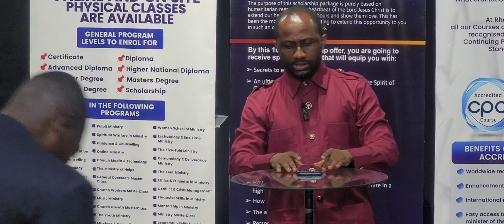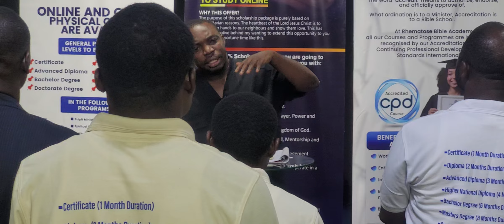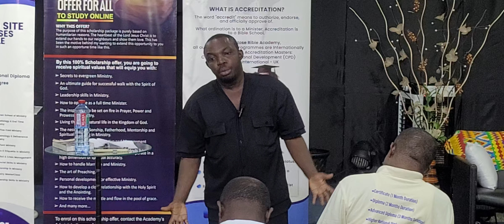FINANCE IN MINISTRY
This video is part of the night of encounter where all the Ordination applicants of the June-July 2024 Ordination meet for a special night of Retreat to prepare them for the Ordination Ceremony.

In this video Rev. Michael Essiaw Baiden talks about the Finance In Ministry. Pastors can't do well in Ministry without a thick financial mussel. Watch thos video and learn from the wisdom to make money.

To enrol in the next Ordination and Mentorship Program please contact Rhematose Bible Academy on the following WhatsApp or Call numbers to enrol now 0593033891 or 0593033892.